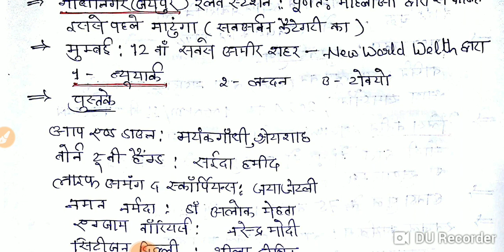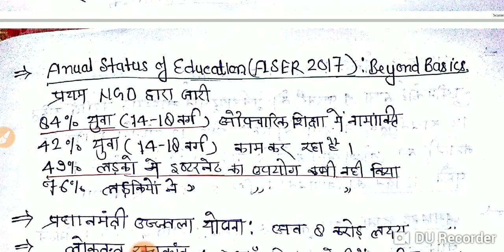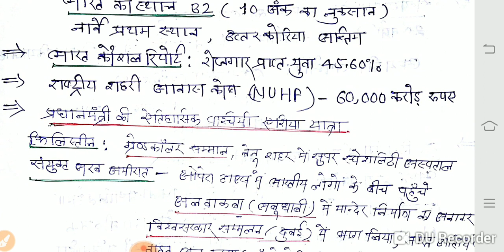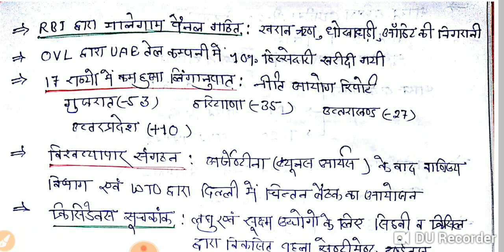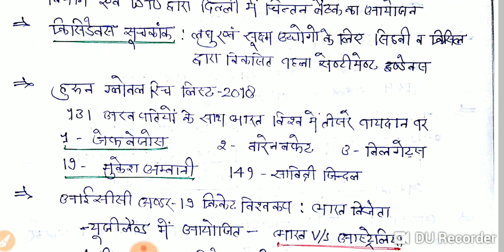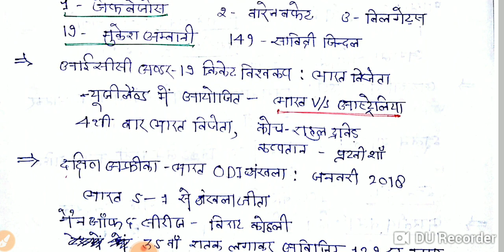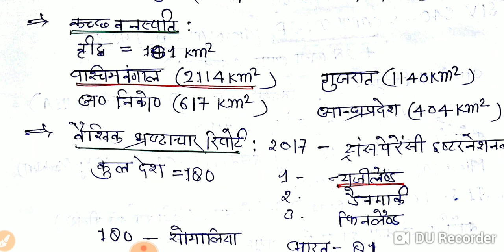Chronicle April 2018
Samsamayiki chronicle magazine April 2018